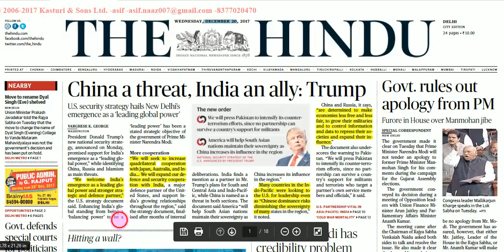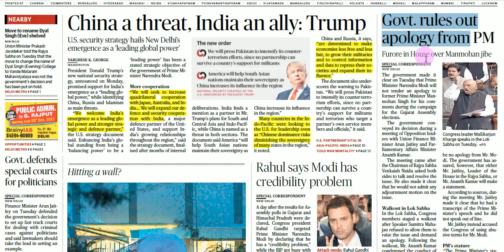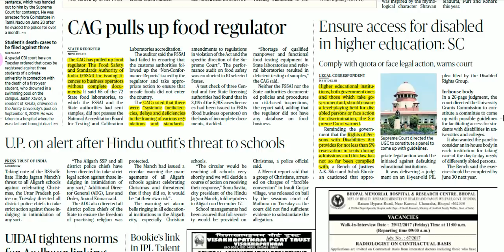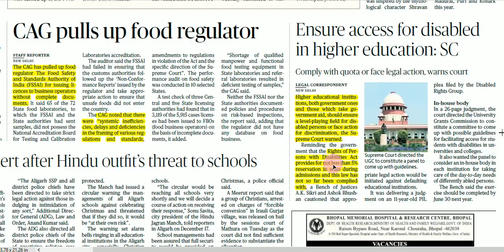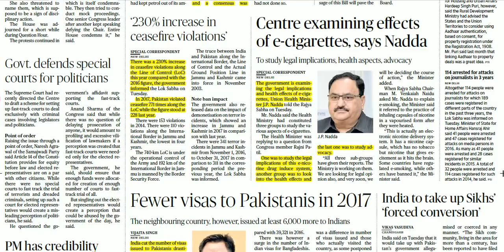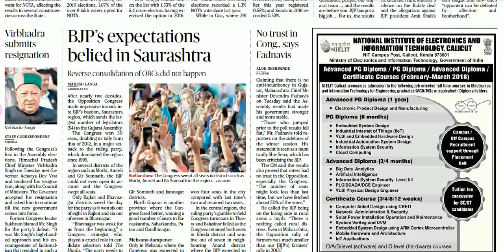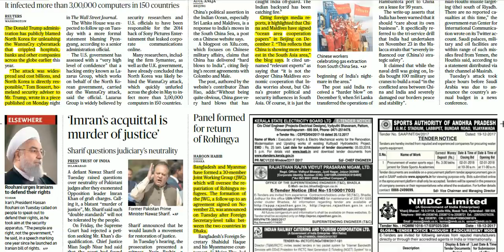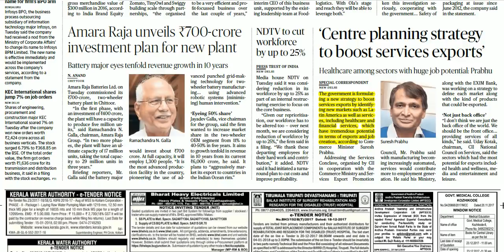Hindu News Analysis in Hindi ! 20 DECEMBER 2017! UPSC/UPPSC/PSCs